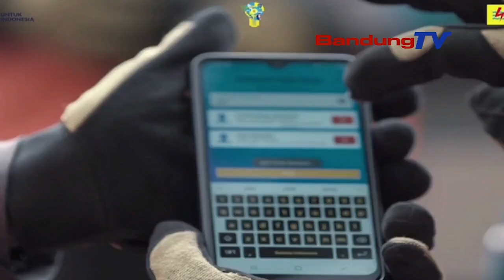NGALARAPKEUN TRANSFORMASI LAYANAN, GANGGUAN LISTRIK DI JAWA BARAT NGURANGAN 20,3%